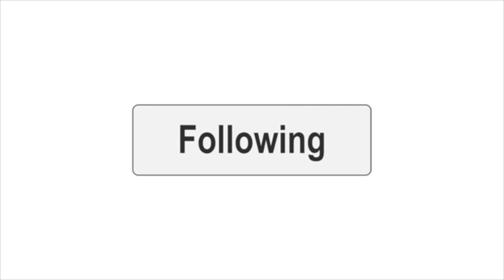WOMEN in the NBA? These Women made it..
Do you guys think a women will ever play in an NBA game? Believe or not some women have come closer than you think to getting on the court. Let me know what you guys thought of the video down below.